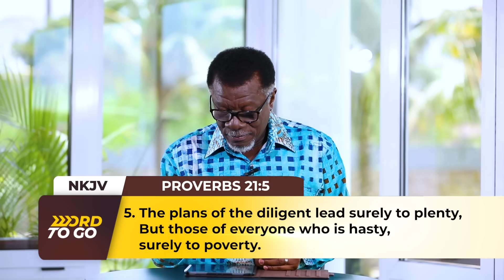The Plans of The Diligent || WORD TO GO with Pastor Mensa Otabil Episode 1398